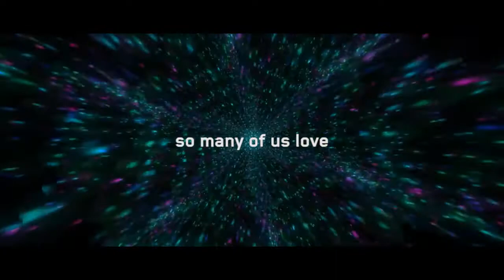Noise-Controllers Sydney 2017 Promo